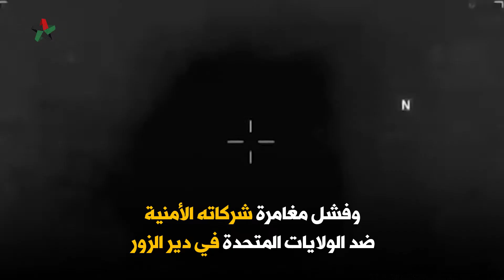خيبات بوتين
آلاف وآلاف من الضحايا نالت منهم أسلحة المجرم بوتين في سورية، وما زال ماضٍ فيما هو ناجحٌ فيه تماماً:"الإرهاب وسفك الدماء"!

 بلطجي دولي، سلّطه العالم على أهل سورية، ثم راح يراقبه، وقد يلومه على استحياء!